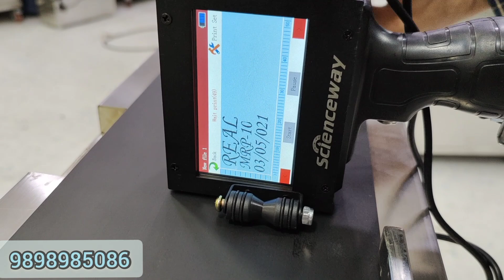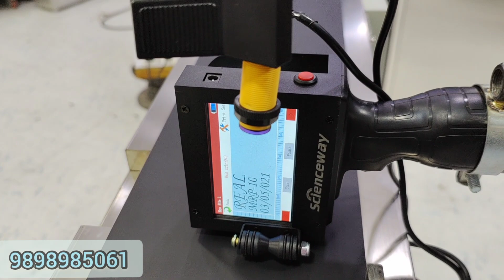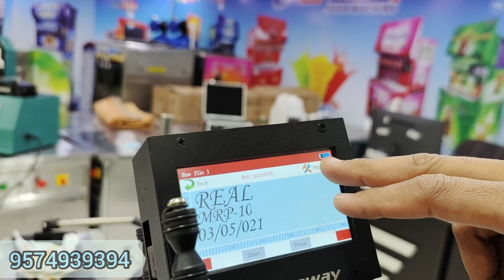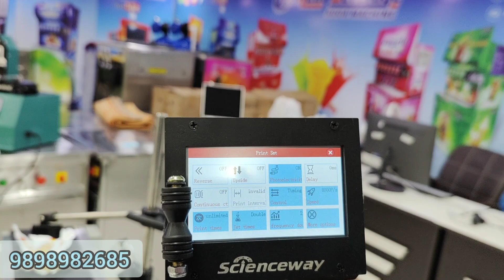Inkjet Printer Machine /टच स्क्रीन बैच कोडिंग मशीन /Batch Coding Machine/MRP Label Machine